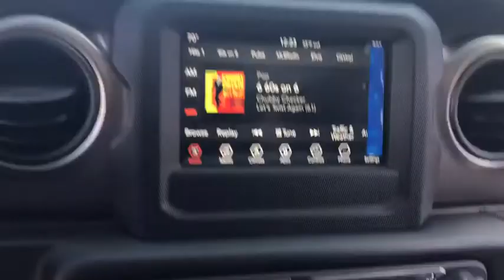2018 Jeep Wrangler Unlimited Antioch, Gurnee, McHenry, Fox Lake, IL Kenosha WI 18704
Granite Crystal Metallic Clearcoat New 2018 Jeep Wrangler Unlimited available in Antioch, Illinois at Antioch Chrysler Dodge. Servicing the Gurnee, McHenry, Fox Lake, IL Kenosha WI area.   Used
2018 Jeep Wrangler Unlimited Sport S - Stock#: 18704 - VIN#: 1C4HJXDG5JW176959

Recent Arrival! Priced below KBB Fair Purchase Price! 2018 Jeep Wrangler Unlimited Sport S ABS brakes, Compass, Electronic Stability Control, Low tire pressure warning, Traction control.We make it easy !!! We are excited to offer you great quality vehicle at a competitive and affordable price. We offer new, used and cerified Chrysler, Dodge, Jeep and RAM vehicles. Come visit Wrangler headquarters! We also carry an extensive selection of used cars, trucks and SUVs by other manufacturers. Our experienced and certified sales staff can point you in the right direction based on your individual vehicle needs. We also offer competitive financing, top tier service and a fully stocked inventory of Chrysler, Dodge and Jeep automotive parts.Here at Antioch Chrysler Dodge Jeep, our motto is  Nobody sells vehicles for less and we stand by that.
BLACK CLOTH LOW-BACK BUCKET SEATS,ENGINE: 3.6L V6 24V VVT UPG I W/ESS (STD),TECHNOLOGY GROUP -inc: USB Host Flip Google Android Auto Air Conditioning w/Auto Temp Control Radio: Uconnect 4 w/7 Display Air Filtering Cluster 7.0 TFT Color Display Apple CarPlay SiriusXM Satellite Radio For More Info Call 1-Yr SiriusXM Radio Service,COLD WEATHER GROUP -inc: Heated Front Seats Heated Steering Wheel,WHEELS: 17 X 7.5 TECH SILVER ALUMINUM (STD),RADIO: UCONNECT 4 W/7 DISPLAY,MANUFACTURER'S STATEMENT OF ORIGIN,GVWR: 5 300 LBS (STD),ALPINE PREMIUM AUDIO SYSTEM -inc: 220 Amp Alternator,SIRIUSXM SATELLITE RADIO -inc: For More Info Call 1-Yr SiriusXM Radio Service,BLACK 3-PIECE HARD TOP -inc: Rear Window Defroster Freedom Panel Storage Bag Rear Window Wiper/Washer,QUICK ORDER PACKAGE 24S SPORT S -inc: Engine: 3.6L V6 24V VVT UPG I w/ESS Transmission: 8-Speed Automatic (850RE) Front 1-Touch Down Power Windows Remote Keyless Entry Speed Sensitive Power Locks Leather Wrapped Steering Wheel Power Heated Mirrors Automatic Headlamps Sun Visors w/Illuminated Vanity Mirrors Security Alarm,TIRES: 245/75R17 ALL SEASON (STD),CONVENIENCE GROUP -inc: Universal Garage Door Opener,TRANSMISSION: 8-SPEED AUTOMATIC (850RE) -inc: Dana M200 Rear Axle Hill Descent Control Tip Start,GRANITE CRYSTAL METALLIC CLEARCOAT,Four Wheel Drive,Power Steering,ABS,4-Wheel Disc Brakes,Brake Assist,Aluminum Wheels,Tires - Front All-Season,Tires - Rear All-Season,Conventional Spare Tire,Tow Hooks,Intermittent Wipers,Variable Speed Intermittent Wipers,Privacy Glass,Rollover Protection Bars,Convertible Soft Top,Fog Lamps,AM/FM Stereo,Bluetooth Connection,MP3 Player,Steering Wheel Audio Controls,Auxiliary Audio Input,Driver Adjustable Lumbar,Pass-Through Rear Seat,Rear Bench Seat,Adjustable Steering Wheel,Trip Computer,Keyless Start,Cruise Control,A/C,Cloth Seats,Bucket Seats,Floor Mats,Engine Immobilizer,Traction Control,Stability Control,Front Side Air Bag,Tire Pressure Monitor,Driver Air Bag,Passenger Air Bag,Passenger Air Bag Sensor,Child Safety Locks,Back-Up Camera